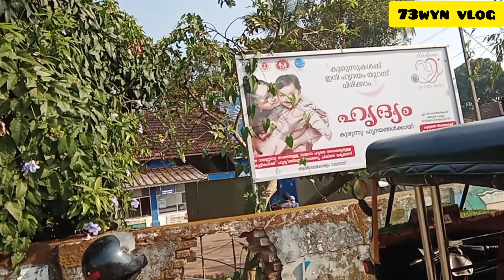Daily vlog - 11 പനിപിടിച്ച് Hospital ആയ്യി 😔😔73wynvlog